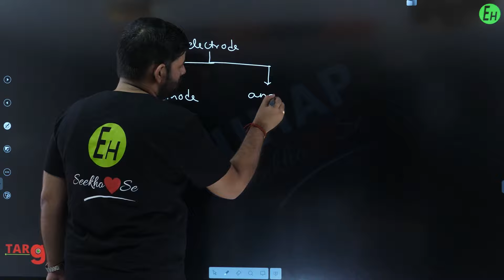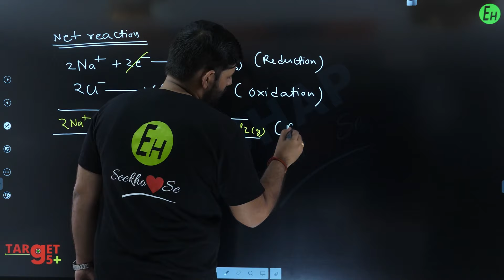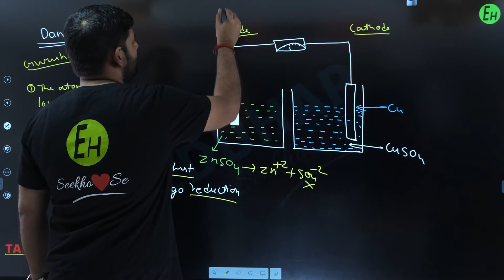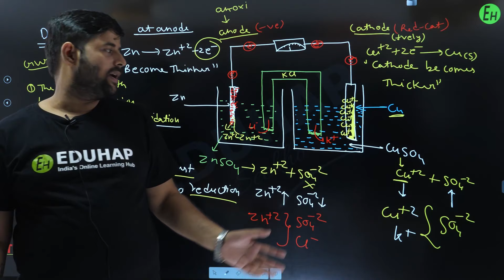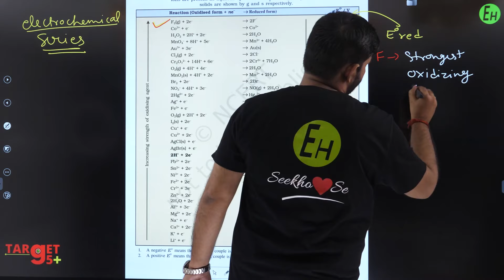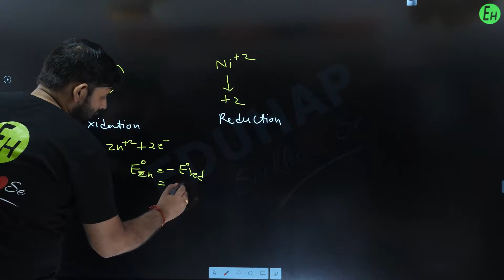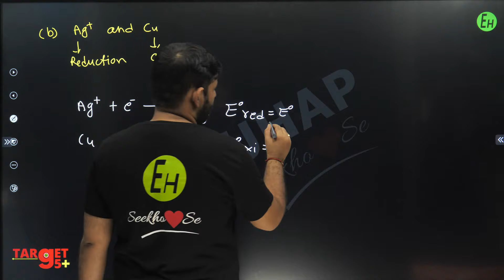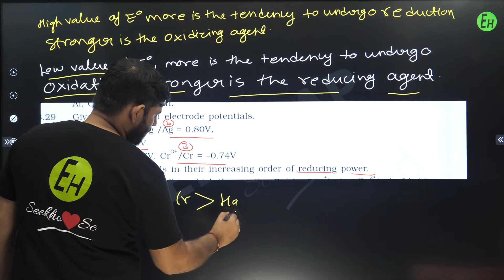REDOX REACTION | CHEMISTRY CLASS 11 |PART THREE | Daniel cell, Electrochemical Series| BY MANISH SIR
REDOX REACTION | CHEMISTRY CLASS 11 | PART THREE | Daniel cell and Electrochemical Series' | BY MANISH SIR

=-=-=-=-=-=--=-=- AND START YOUR LEARNING JOURNEY TODAY -=-=-=-=-=-=-=-=-=-=-=
BATCH DETAILS
               VISION FOR CLASS 11 SCIENCE - JUST @ 999/-*
                    For Physics, Chemistry, Biology & Math.

Indis's Most Affordable And Admired Courses For High School Students Providing Holistic Preparation
=-=-=-=-=-=-=-=- ALONG WITH FIRST-CLASS FREE FOR ALL STUDY MATERIALS -=-=-=-=-=-=-=-=
(Weekly Test & Premium Notes Included In The Above Courses)

And A Hoard Of Additional Features Available In Courses
SMS (Student Name) (Class) To 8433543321
                                    OR

Here at Eduhap Our Focus Is To Provide Best Quality Education To All Students From India And Across The Globe.
FOR UPDATES JOIN US ON TELEGRAM GROUP:
EDUMANSCLUB